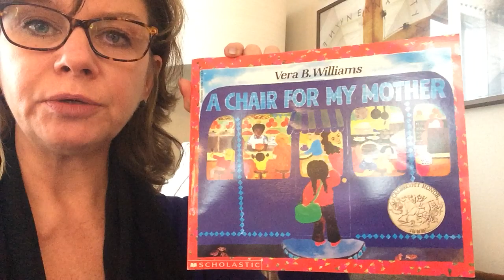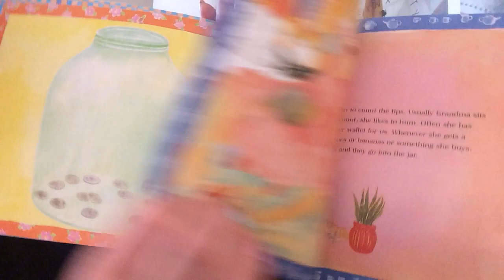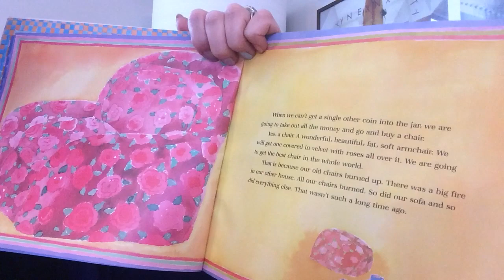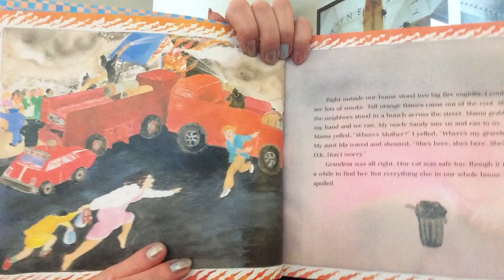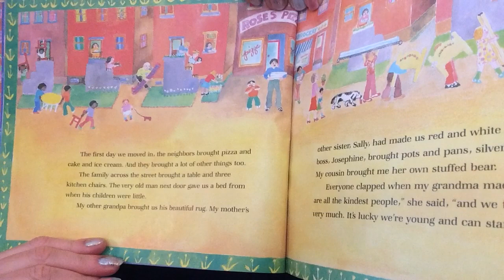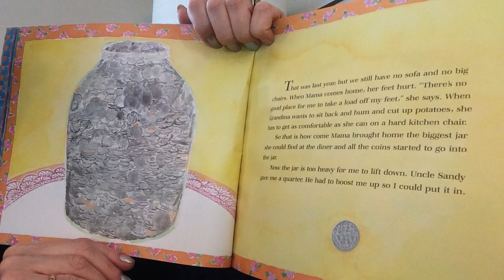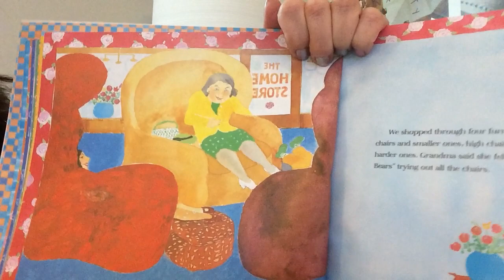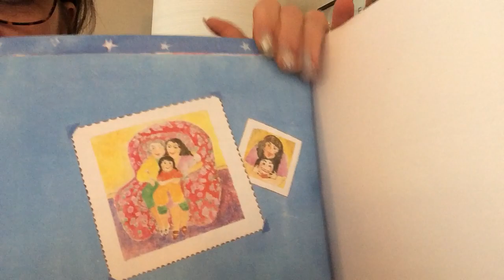A Chair for my Mother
This is a read-aloud of A Chair for my Mother by Vera B. Williams. The AR reading level is 3.4 and the quiz number is 9761. This book beautifully shows the love and strength between family and community.  Because of this it's a great book for teaching theme. Teachers/Parents/Home-Schoolers: This would also be a great book to read before a unit on saving money (for any grade level).  It is also great for teaching inference as much of the story is not directly explained.  It could also be used for teaching sequencing and characteristics. This book is a classic for good reason.  I suggest you take a walk with a family member to check this book out at the library, or buy it to add to your own collection of award winning books.